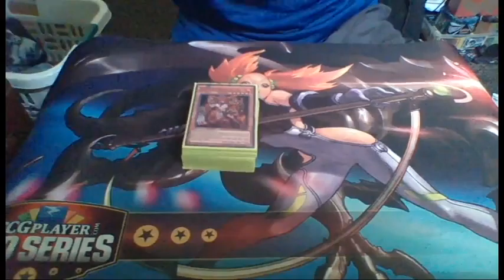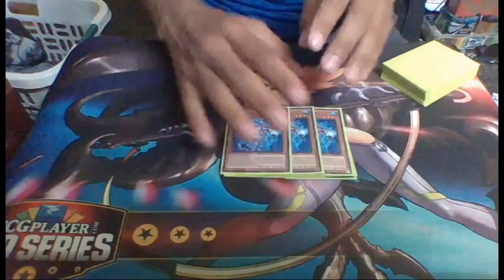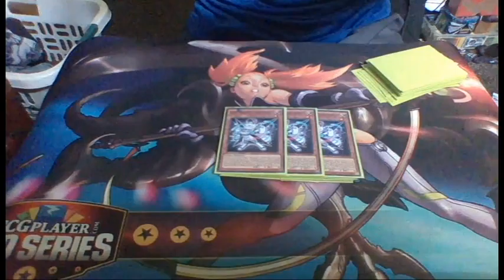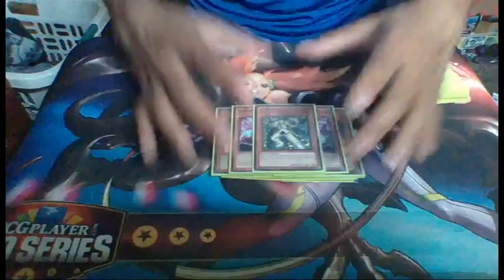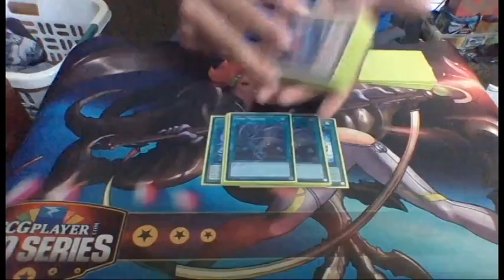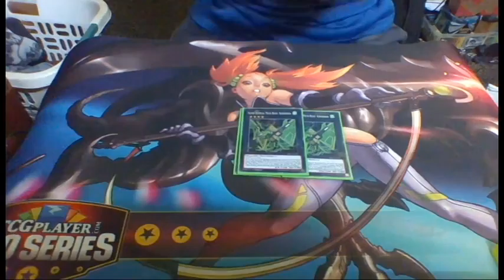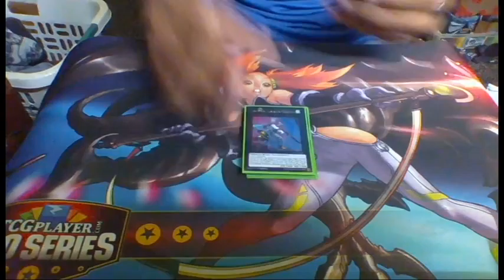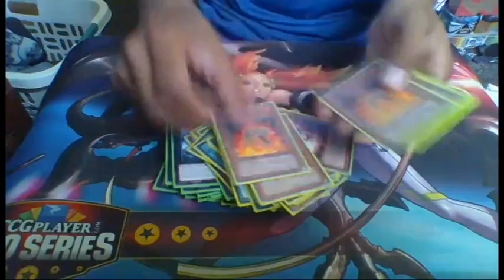UPDATE QUANTUMS|MAY 2016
HEY GUYS WHAT'S UP!!! RDiK OR OLDSCHOOLDUELIST WHATEVER YOU WANT TO CALL ME!!! WELCOME TO THE CHANNEL!!! HOPE YOU GUYS STAY FOR MORE!!!
YUGIOH WEDNESDAY AT 12PM CENTRAL
VIDEO GAMES FRIDAY AT 12PM CENTRAL

Like me@
Facebook.com/OSDuelist12

Like us@
Facebook.com/MiS.HuRD

Listen@
YouTube.com/mankind3d